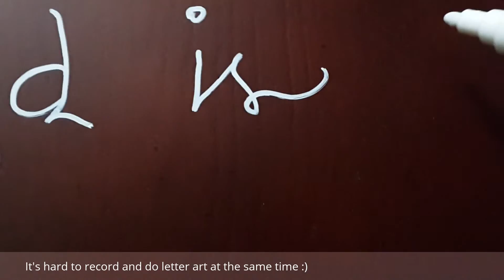Trial - Chalk Genie White Chalkboard marker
Trying out the chalk genie marker. Fantastic!  This product is available in Amazon

Great for cafes, restaurants, bars, businesses, bakeshops, chalkboard arts, even for kids at home.